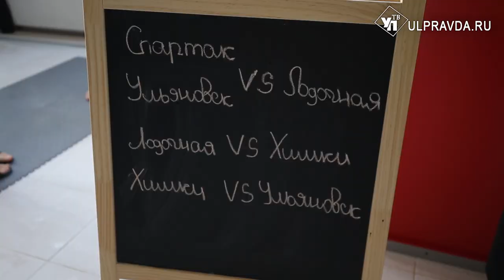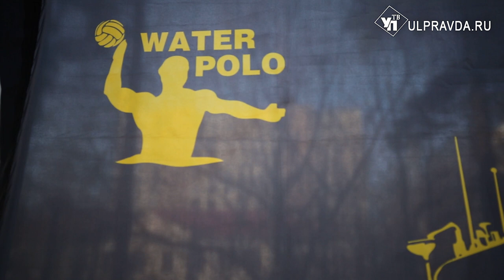Ульяновские ватерполисты взяли серебро на турнире в Москве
Миллиметра до золота не хватило ульяновским спортсменам по открытом турнире по водному поло World Class в Москве. Команда «Спартак» заняла почетное второе место.